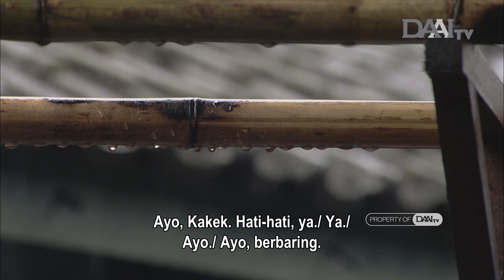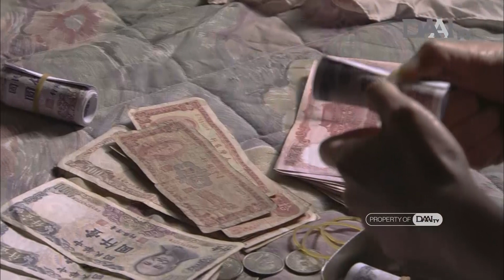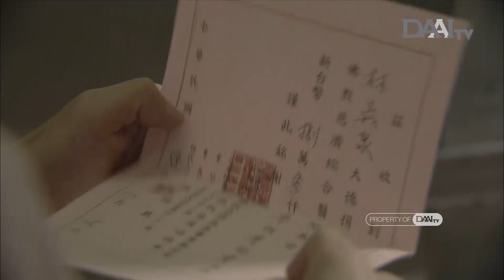Demi Ayah, Seluruh Tabungan Digunakan untuk Beramal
Setelah belasan tahun tidak pulang ke rumah, Lin Ye akhirnya pulang ke rumahnya lagi untuk mengajak ayahnya membeli teratai hati. Namun, ayahnya menolaknya. Lin Ye terus menasihatinya untuk berdana, tetapi dia tetap enggan melakukannya.

Karena itu, Lin Ye akhirnya menyumbangkan semua tabungannya kepada Tzu Chi atas nama ayahnya. Lin Ye melepas semua rasa benci di masa lalu dan tidak melekat pada uang karena mengerti bahwa saat seseorang mati, tidak ada yang bisa dibawa pergi.

Saksikan Drama Rumahku Keluargaku
Setiap Hari